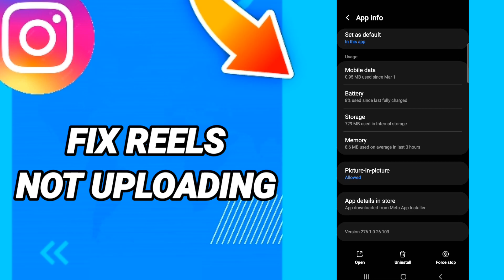How to fix reels not uploading On Instagram